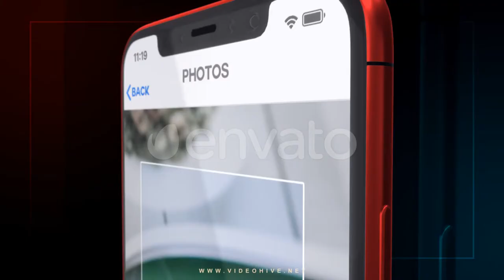Quick Mobile App Promo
Colors changeable
Support for after effects CS6 & above
No plug-ins required
Video guide and tutorial included
2K (2048×1152) with 30fps
High quality and fast rendring